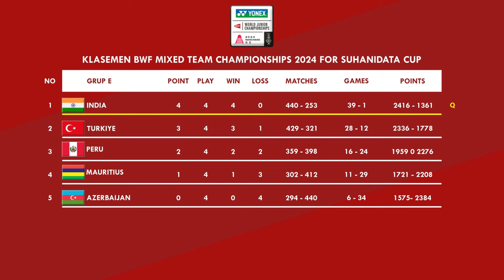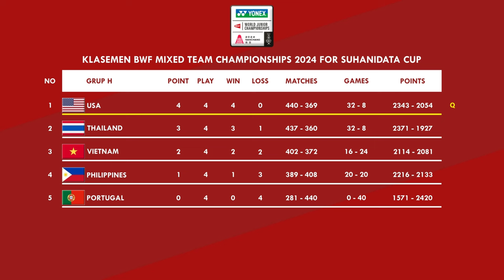DRAW PEREMPAT FINAL SUHANDINATA CUP 2024 BESOK INDONESIA VS INDIA